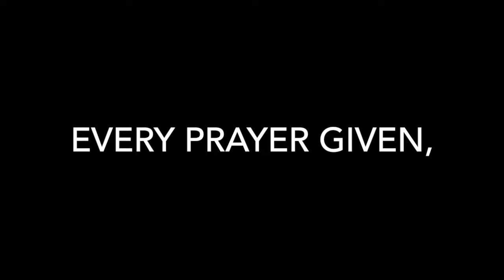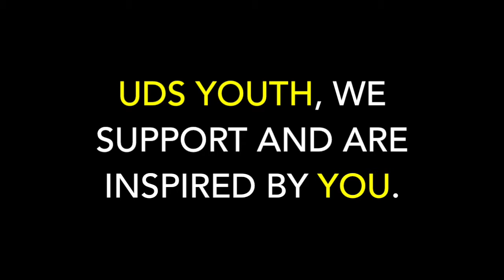Uniting Distant Stars "Pass it On"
Here is video produced by two of our U.S. youth volunteers Gabrielle Shamblott & Anna Bertch featuring our some of Star Supporters sharing why they support Liberian youth.